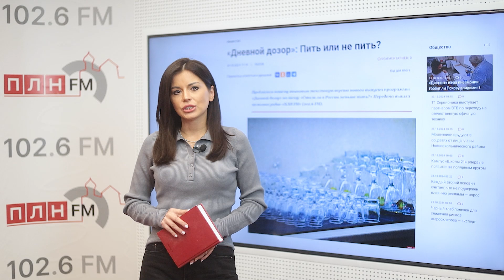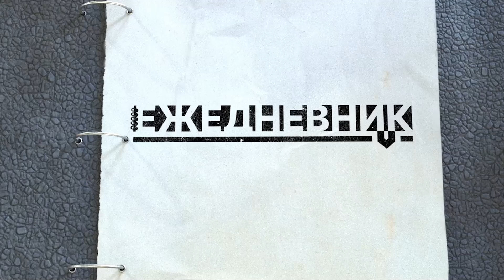Важные новости Псковской области от 23 октября 2024 г.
«ЕЖЕДНЕВНИК» за 23 октября 2024 г. Важные новости, резонансные и яркие материалы региональных СМИ и прогноз погоды в Пскове на завтра.

Русский драмтеатр Удмуртии сыграл «Даму Пик» в Пскове. ВИДЕО

Осенняя депрессия: псковский психолог рассказал, как справляться с сезонной хандрой

«Дневной дозор»: Пить или не пить?

Видео ПЛН-ТВ